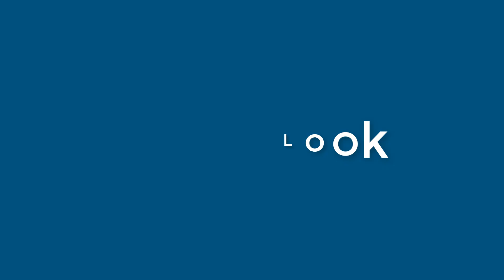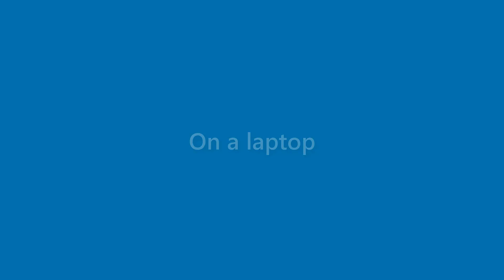Becky Clark - appearance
Name Look - Becky Clark - appearance. In this video we present "Becky Clark" name look and feel in various scenarios.
This video will cover:
How does "Becky Clark" look as a personal letterhead?
How does "Becky Clark" look on a business card?
How does "Becky Clark" look on a computer/laptop screen?
How does "Becky Clark" look with different background colors?
How does "Becky Clark" look with various fonts?